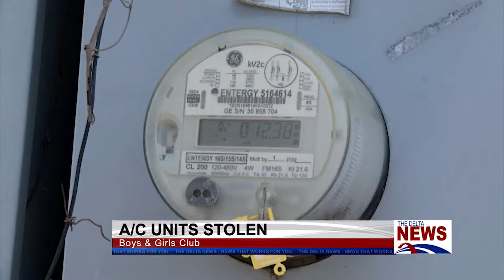A/C Units Stolen